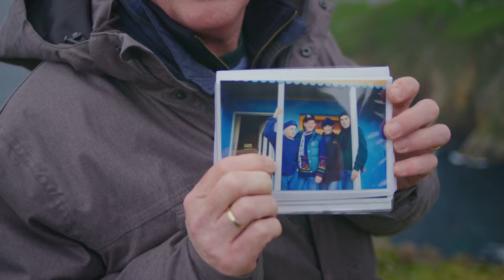Adrian's trip around Ireland is a stream of wonderful anecdotes | Adrian Dunbar's Scenic Ireland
Some are funny, others deeply moving, but they're all very entertaining.

Adrian Dunbar's Scenic Ireland: Adrian Dunbar is taking us to some of his favourite places in his homeland of Ireland.

Search 'Adrian Dunbar's Scenic Ireland’ on My5 to watch in full.